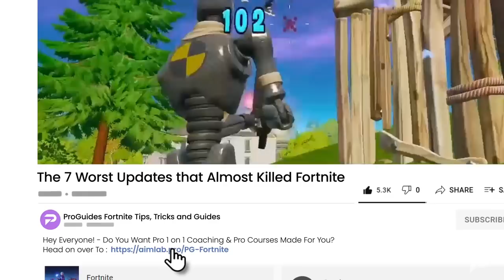The 7 WORST Updates That Almost KILLED Fortnite Forever!